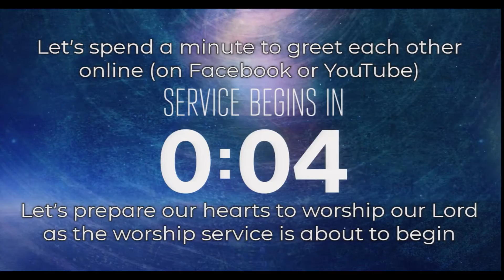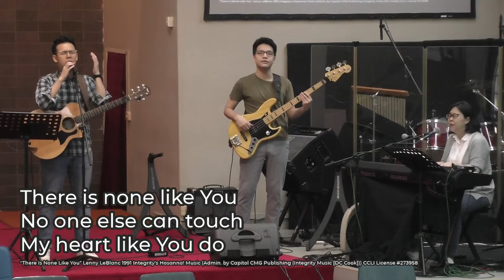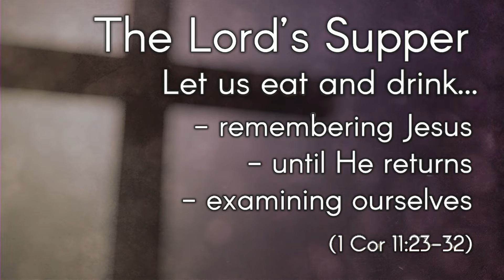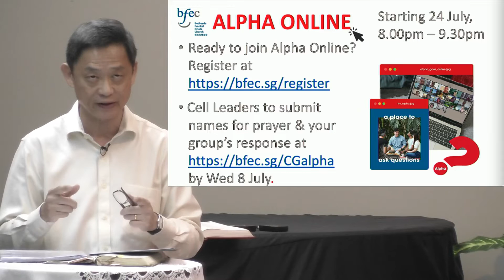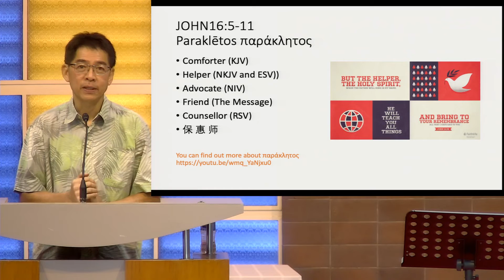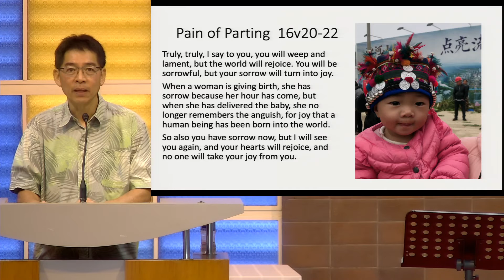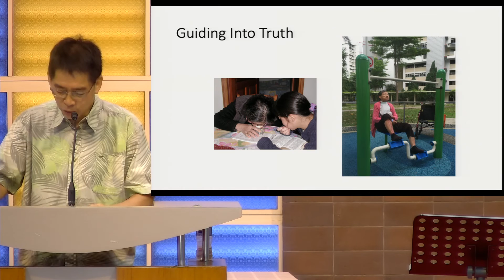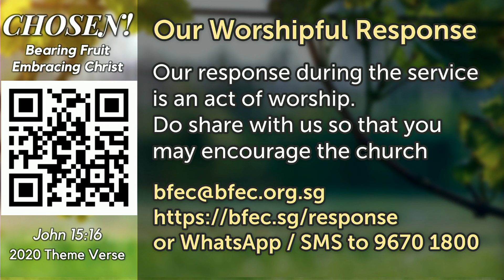BFEC Service 5 July 2020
Join us at 8am or 10am as we worship together